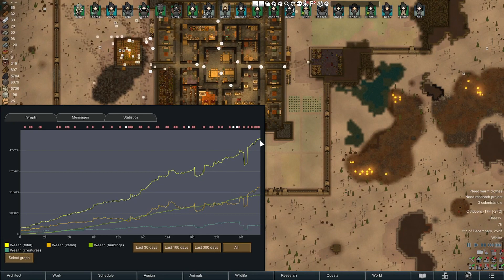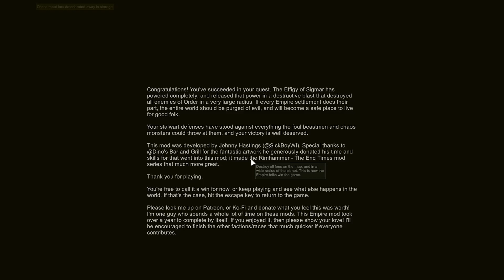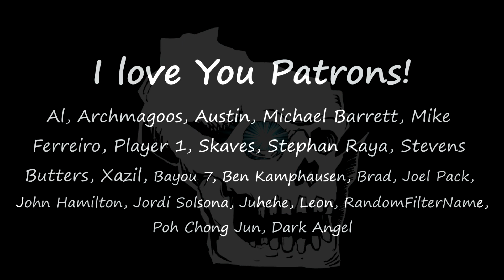[35] RimWorld - Smite Foes - Brotherhood of the Hollow Hill - GoT - Let's Play - Take 2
This is the final episode of this play through.

In this game we will theme our crew as the Brotherhood of the Hollow Hill from Game of Thrones. The books, not the movies. In the book timeline, this will take place mid to late book 3 ( A Storm of Swords), when the outlaws are harassing both the Wolves, and the Lions. The goal will be to erect a new proper castle, a holdfast against all the corruption that has taken over the land. Also, to help the smallfolk as much as we can. I've also added in the Vehicles Framework and Empire Steam Tanks for this game.

Modlist is as follows:
Harmony
Core
HugsLib
JecsTools
Doors Expanded
Vanilla Expanded Framework
Vehicle Framework
Humanoid Alien Races
Medieval Repair
ReGrowth: Core
ReGrowth: Swamp
[SYR] Processor Framework
ReGrowth: Temperate
[FSF] Filth Vanishes With Rain And Time
ReGrowth: Tundra
ReGrowth: Aspen
ReGrowth: Boreal
Medieval Overhaul
Allow Tool
Mod Error Checker
Giddy-up! Core
Giddy-up! Battle Mounts
[WD] Expanded Floors
Better Walls and Floors
Giddy-up! Caravan
Character Editor
pphhyy's Demigryphs
Non-Flammable Metal (1.0-1.4)
ProxyHeat
Rimhammer - The End Times
Rimhammer - The End Times - Magic
Rimhammer - The End Times - Dwarfs
Rimhammer - The End Times - Empire
Rimhammer - The End Times - Beastmen
Rimhammer - Any One Can Dwarf
Rimhammer - Steam Tank
Achtung!
Misc. Training
MinifyEverything
Rimhammer - Any One Can Magic
Jewelry
Rimhammer - Any One Can Beastman
Smart Speed
Damage Indicators [1.4]
Cupro's Stones
Pick Up And Haul
Camera+
Alpha Mythology
CleaningArea
Change map edge limit
Medieval - Vanilla